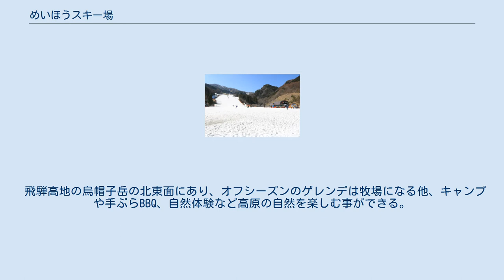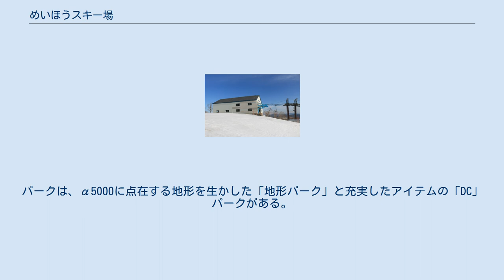めいほうスキー場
めいほうスキー場（めいほうスキーじょう）は、岐阜県郡上市明宝の北東に位置するスキー場である。
1989年12月にオープンし、西日本最大級の規模を誇るゲレンデは、全14コースで構成されており、5,000mのロングコースがあるのが特徴。
 最長滑走距離、山頂標高、標高差は奥美濃No.１で、山頂から見る北アルプスが絶景。
 名古屋、関西からのアクセスも良く、広大なキッズパークが有る人気のスキー場。
 飛騨高地の烏帽子岳の北東面にあり、オフシーズンのゲレンデは牧場になる他、キャンプや手ぶらBBQ、自然体験など高原の自然を楽しむ事ができる。
 名古屋方面一宮JCTより約1時間15分、大阪方面吹田JCTより約3時間と中京圏・関西圏からもアクセスの良いスキー場である。
雪質は、スノーマシーンを年々強化しており雪不足の昨今でも安定した積雪量を維持している。
14のバラエティ豊かな広大なコースを誇り、中でもα5000はビキナーから上級者までロングクルージングが楽しめるコースとなっている。
パークは、α5000に点在する地形を生かした「地形パーク」と充実したアイテムの「DC」パークがある。
また、西日本最大級のキッズゲレンデ「ひつじのショーンスノーランド」は、子供から大人まで楽しめるアイテムがそろっている。
 最上部となる第2クワッドリフトの終点 スキーセンター